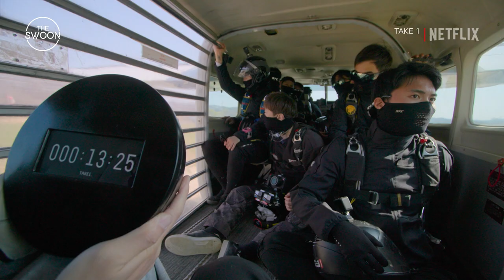AKMU decide to reach for the skies for their stage | Take 1 Highlight | Netflix [ENG SUB]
The sky is truly the limit for the talented AKMU siblings, who have decided their goal for their final performance will be to bring everyone to cloud nine—both metaphorically and literally  ☁️